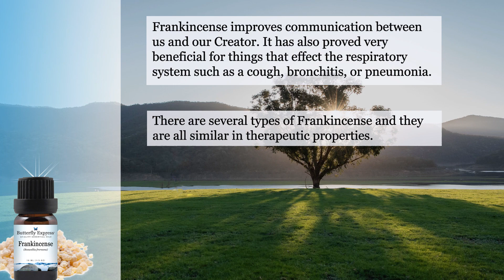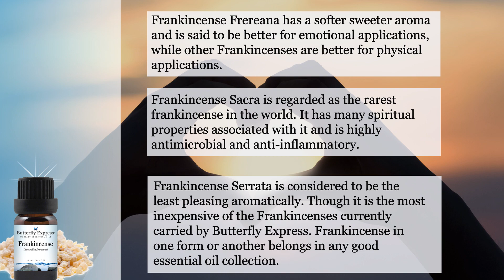Frankincense Frereana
Frankincense has a reputation worldwide for crossing the blood/brain barrier, carrying oxygen and nutrients to the brain. Frankincense is an excellent choice for those who are afraid or fear coming changes in their lives.